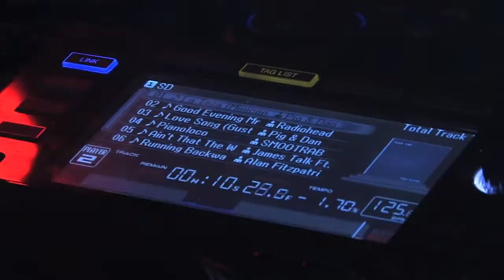Trailer JAMES ZABIELA at AURA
Trailer JAMES ZABIELA at AURA BEACH CLUB / LUNES 10 de Septiembre 2012